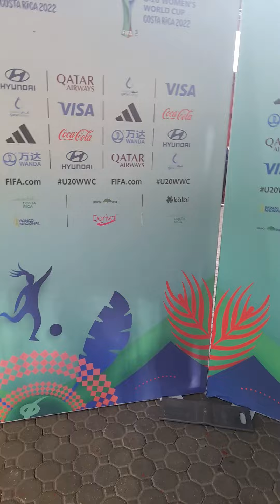LINDA CAICEDO. SELECCIÓN FEMENINA DE FÚTBOL EN MUNDIAL SUB 20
COLOMBIA 1 ALEMANIA 0